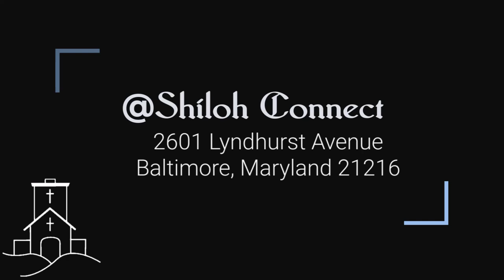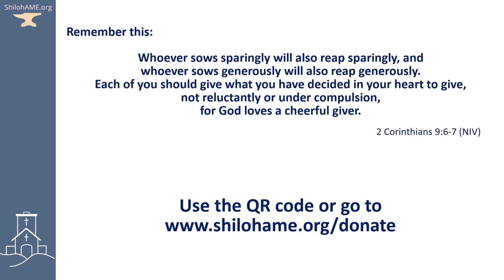Restoration and Grace (Shift to Go Forward) 2 Samuel 9:9–10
September 15th
We the family of Shiloh AME Church in Baltimore, Maryland thank you for selecting this Worship gathering for your viewing pleasure. The sermon title is ‘Shift to Go Forward’ by Reverend  Darryl Ford. May God continue to bless and keep you until we meet again.

Our mission is to encourage people to have a relationship with God; to bring people to Jesus and into the membership of His family; to continue a devotion towards personal stewardship; and to build on a foundation to serve the community from the place on the hill.

Chapters:
00:00 Welcome
01:34 Prayer
03:58 Selection: I Have Decided
07:26 Worship through Giving
08:34 Sermonic Selection: Call Him Up
14:28 Preached Word
44:19 The Benediction